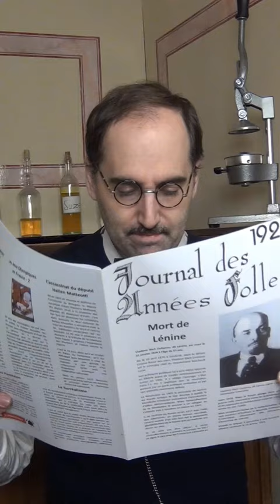...le 16 mars 1924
Dans le journal du jour :
Fiume devient Italienne - Décès du général français Maurice Pellé - Monopole d'état sur les allumettes - Grand Prix d'Auteuil